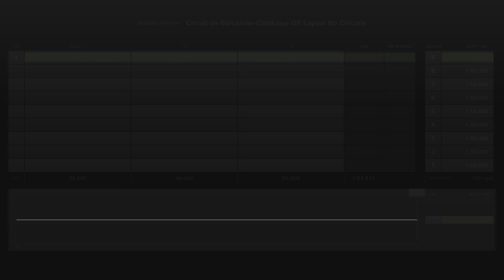Gold OTT Catalunya 1'51.913 +2.28% 2.493s AMG GT R '17 Gran Turismo 7_20240614222859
TCS 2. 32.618s was my best sector 1 Optimal Time.. Take off .224 seconds?